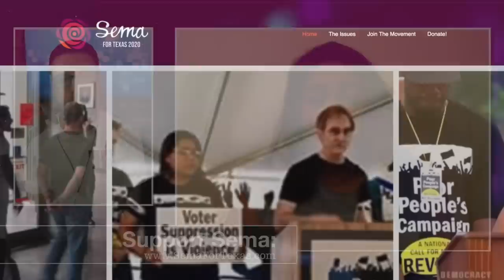Why Sema Hernandez is a TRUE Progressive Texan—Unlike Beto O'Rourke | Full Interview